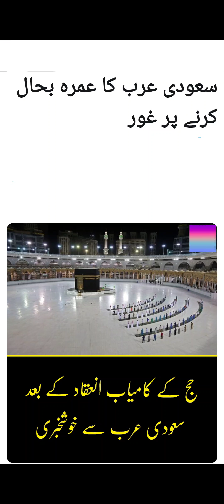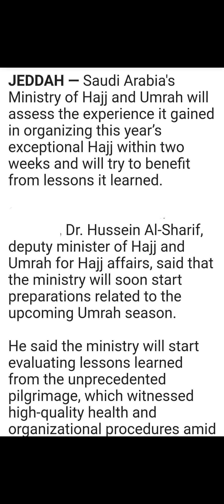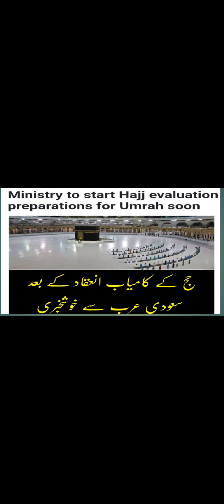Umrah will Be Reopening Soon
in this video we sharing a update of umrah will be Reopening soon

Note:
I declared that all the slide show belong to me. All the photos used are taken from google image search and using advanced image search option. All images were fairly used during the making of this video for enertainment and educational purpose. Thank to google for providing this beautiful and related pictures.